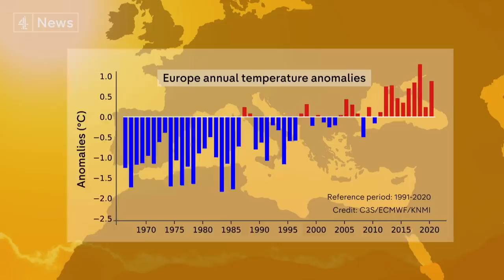Southern Europe faces second heatwave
Italy has put 16 cities on red alert because of soaring heat levels, while over 4,000 people have been evacuated from the Spanish island of La Palma as a forest fire burns out of control.

Experts now warn of even hotter temperatures to come this week as a second heatwave takes hold.